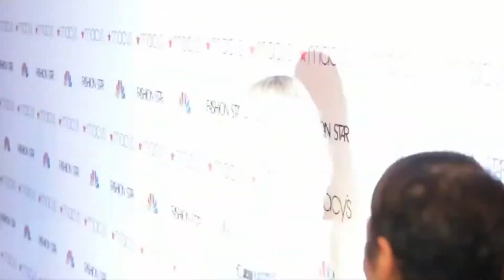La Diseñadora Johana Hernandez Estrena Su Nueva Colección